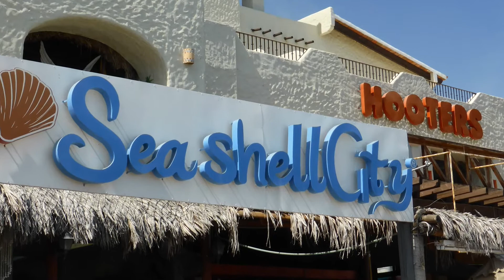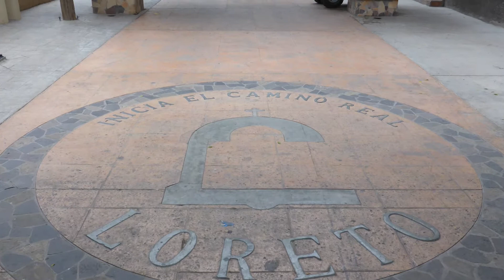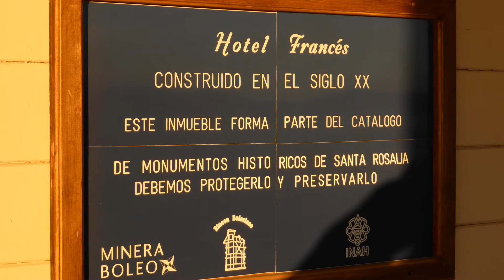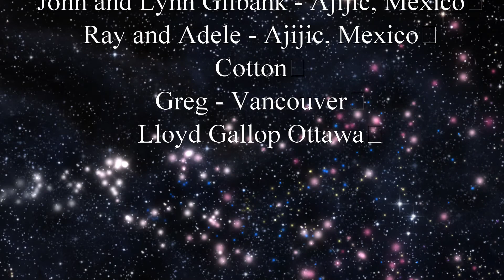Mexico Feb 2014 Motorcycle Tour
Motorcycle Tour out of AJIJIC Mexico